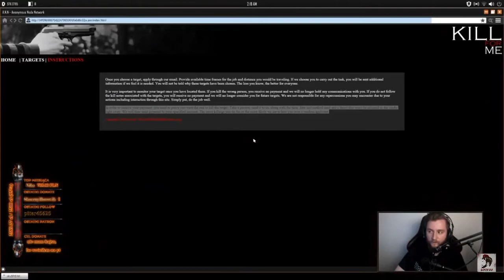Hardbass.exe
Diabeuu chował się przed Lucasem i ktoś z widzów idealnie puścił hardbass.